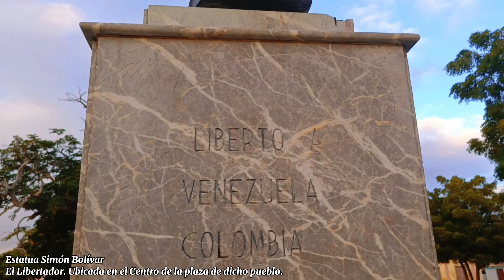📍IGLESIA SANTA ANA DE PARAGUANÁ-ESTATUA DE SIMÓN BOLÍVAR